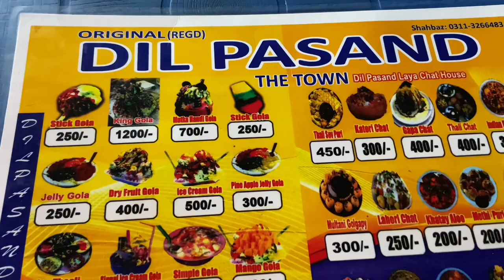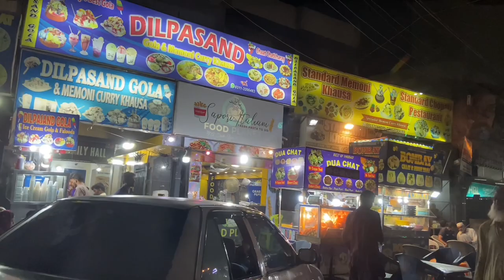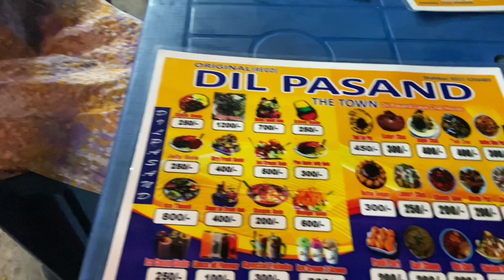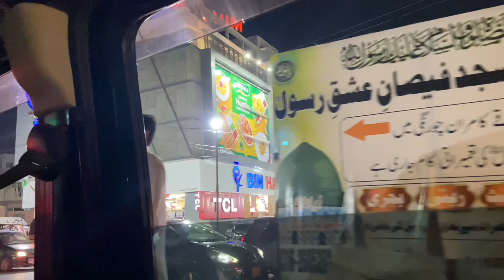Dhoraji Karachi Food Street| Dilpasand Gola|Canada to Pakistan Travel Vlog|Journey With Naureen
I am sharing my experiences of travel, daily life, Canadian system,philosiphy of life, etc.
Enjoy my channel with a lot of educational techniques.